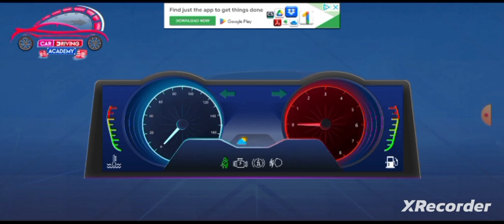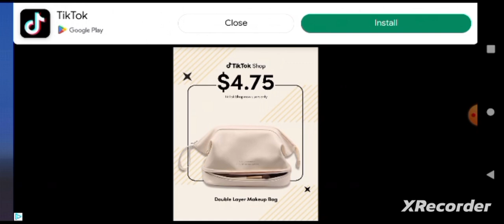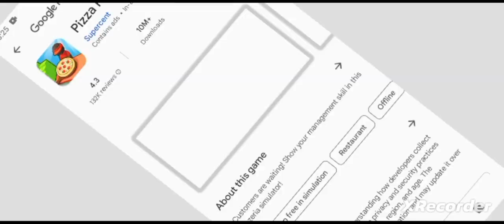Car Driving School Car Games, "Chapter III: Indicators!" By GordonHai (^_^) !